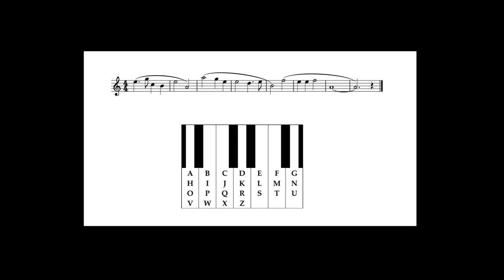Henk Vogel - In Memoriam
MIDI-recording of the Mascioni (Giubiasco, Switzerland) Hauptwerk sample set.